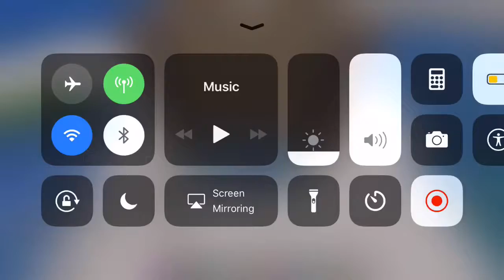Killing Over 10,000 Pigs At Once, And How To Make Pig Canon!!!!!!!!